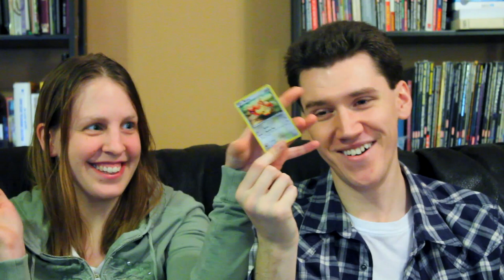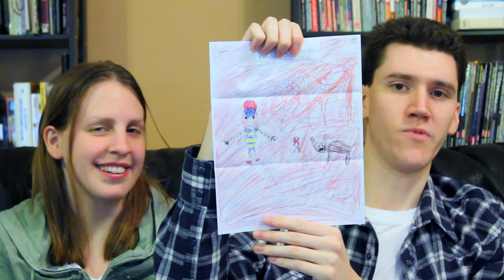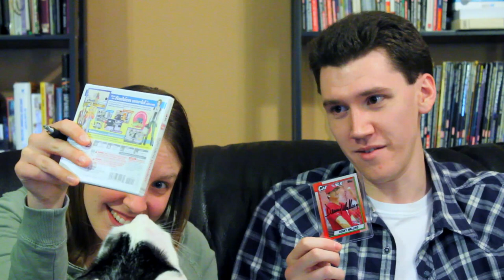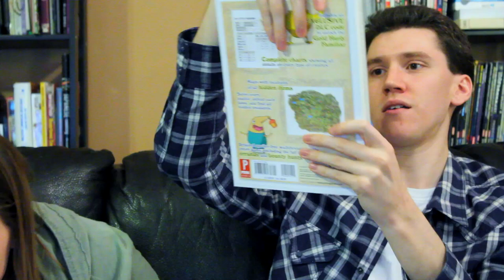StephenMail - December 2013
It was Christmas all over again. Thank you so much for all the heartfelt letters, cards, art, and gifts (homemade and otherwise!). See you guys next month for more mail!

Letters:

0:34 - Keri
1:43 - Sarah
2:23 - Lisa: N/A
2:50 - Monica: N/A
3:29 - Josh
3:52 - N/A: N/A
4:23 - Tim
5:35 - Tony
8:49 - Jen: N/A
9:26 - Jeremy
12:03 - Jennifer
13:02 - Jordan
17:08 - Megan: N/A
18:12 - Thought Criminal: N/A
19:42 - Gabe: N/A
22:01 - Martin: N/A
24:32 - Chase

Packages:

28:40 - Jon
31:27 - Kevin
33:32 - Shayla: N/A
36:15 - Stephanie
39:24 - Joel